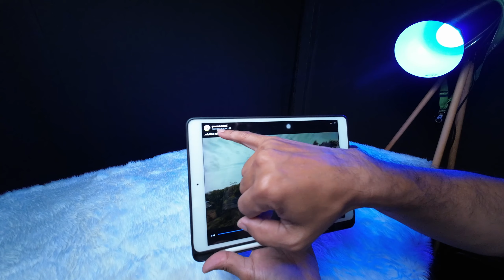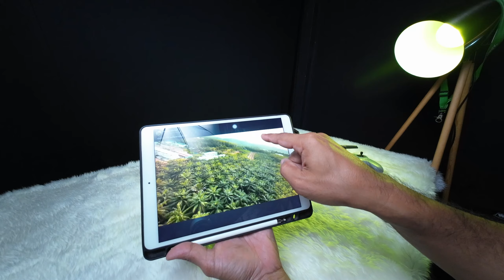FPV TRICKS | ROLL อย่างไรให้รักษาเส้นขอบฟ้า | มือใหม่ FPV BEGINNER | FPV เบื้องต้น |ฝึกตีลังกาผาดโผน